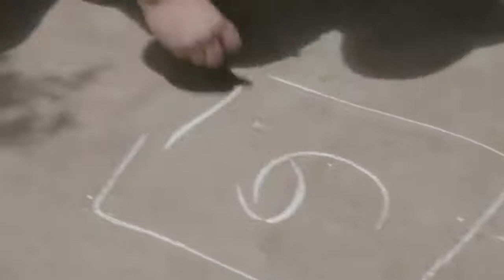agapito diaz y su rayuela